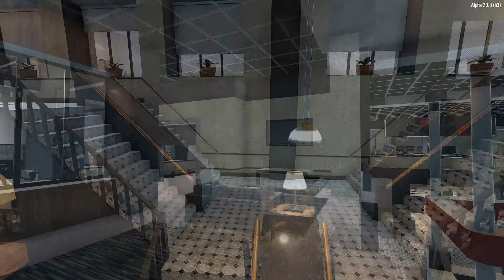7 Days to die Dishong tower Recreate IT'S DONE ! 😊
7 days to die dishong tower Recreate is done and hope you enjoy this walk through
smilez  Escape Reality and Stay Wickid

Wickidauraz Gift Card Center

Mods im using : check them out and support the mods creators
moders:
KHAINEGB
Arramus, Oakraven
scomar
ocbMaurice
Ztensity, Guppycur
BastiAKA, JaxTeller718